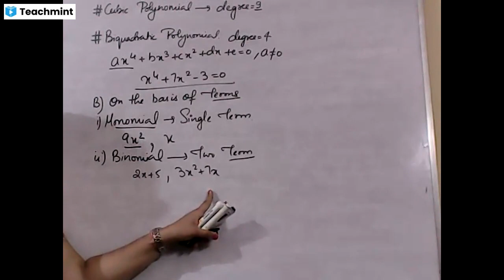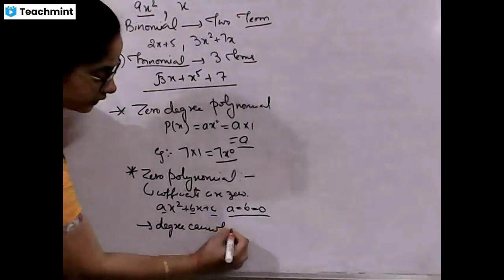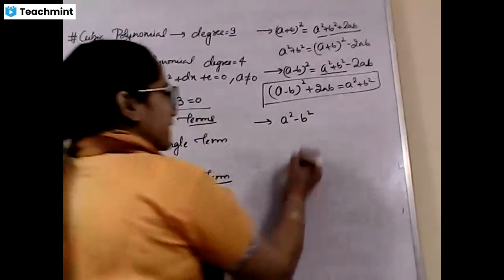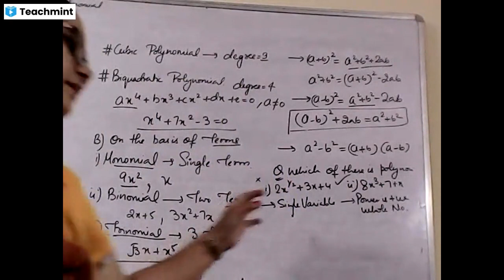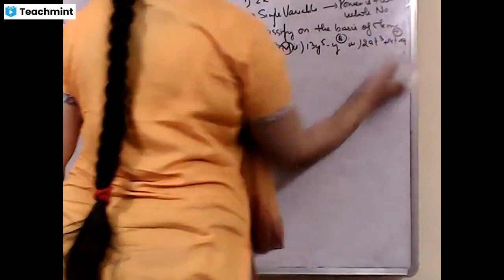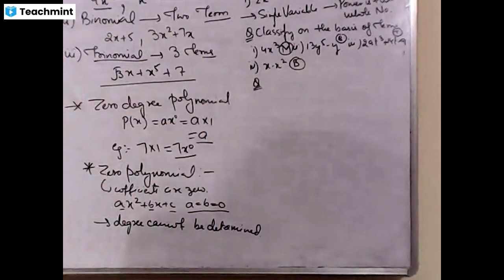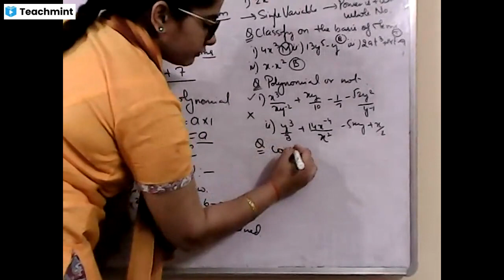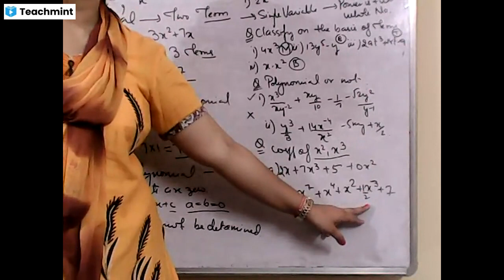CBSE CLASS 9 MATHEMATICS | CLASS 9 POLYNOMIALS | INTRODUCTION TO POLYNOMIALS | POLYNOMIALS 01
CBSE CLASS TOPIC DISCUSSION , EXPLANATION AND QUESTIONS FOR PRACTICE